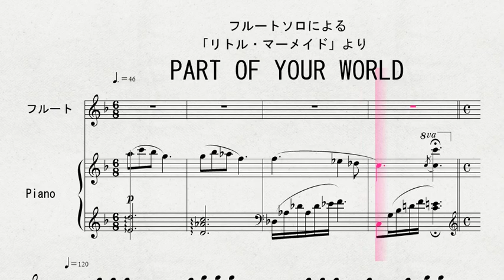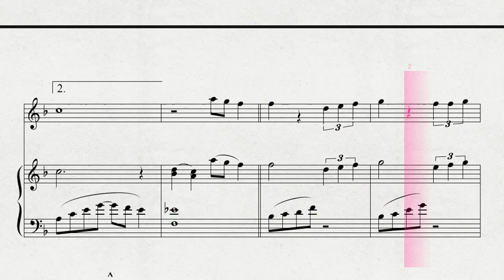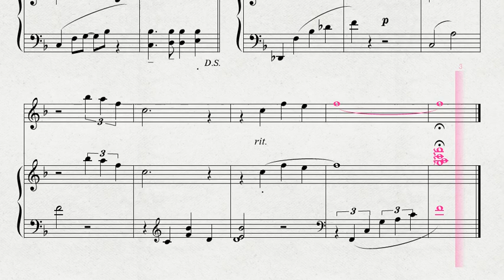「リトル・マーメイド」より 「PART OF YOUR WORLD」 FL 伴奏